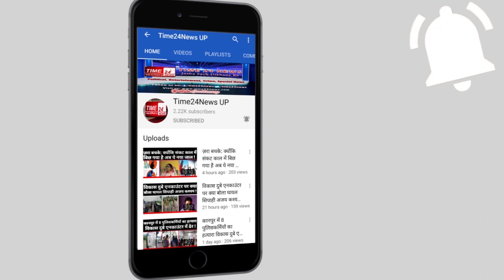दुनिया का सबसे छोटा आदमी महिला थाने जाकर बोला दुल्हन चाहिए बस